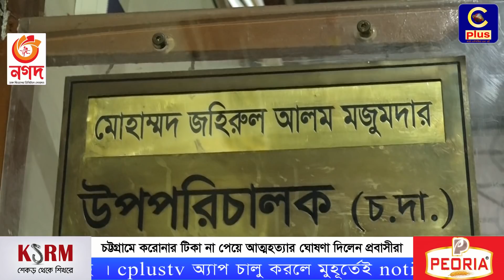নিরুপায় প্রবাসীরা! চট্টগ্রামে করোনার টিকা না পেয়ে বিষ খেয়ে মরে যাবার ঘোষণা প্রবাসীদের | Cplus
Slogan: আরাঁ চাটগাঁইয়া হতা হই
Country: Bangladesh
Language: Bengali।Chittagong Language
Broadcast area: Online